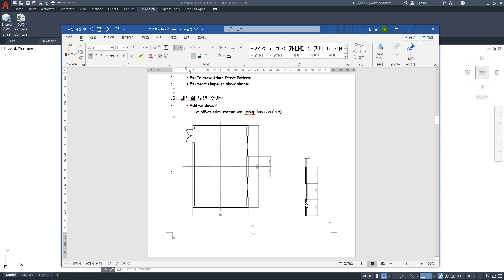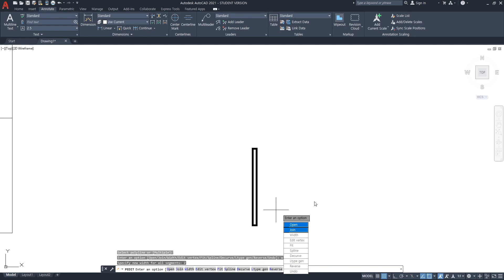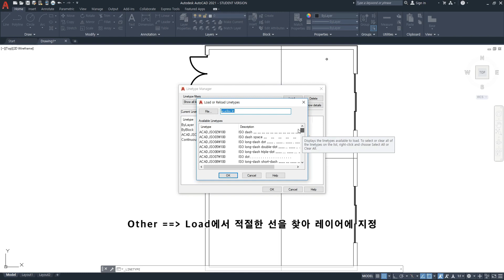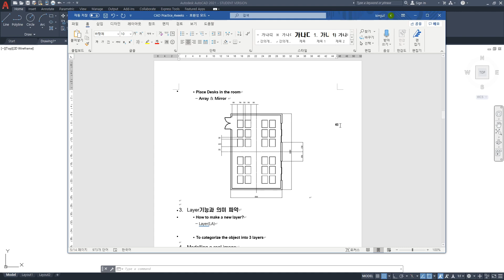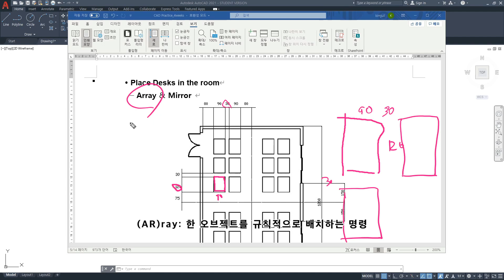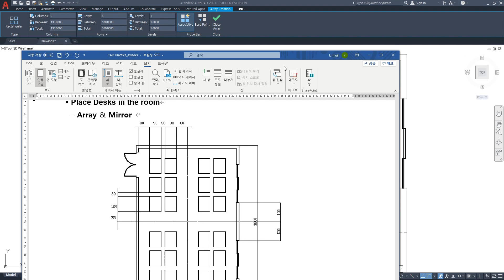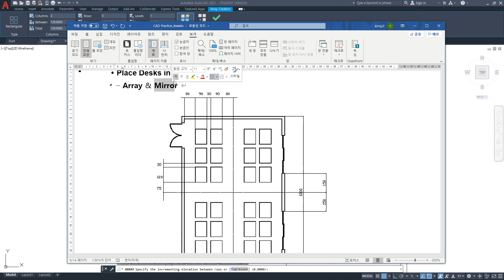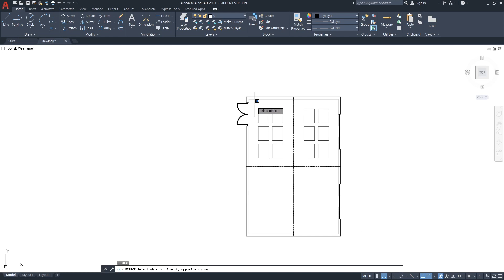캐드(CAD)의 기초 #8: 오브젝트의 배치 The Basics of CAD, Lecture#8 Placing and Locating Objects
오브젝트를 규칙적으로 배치하기 위한 명령을 설명합니다.
ARRAY, MIRROR 등을 사용한 실내가구의 배치를 다룹니다.